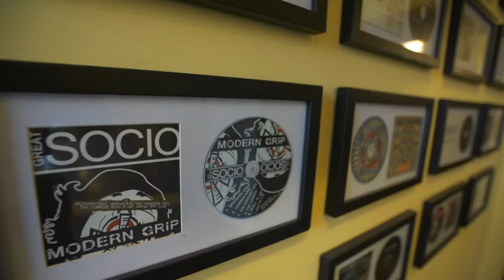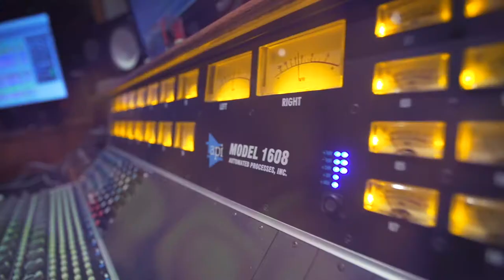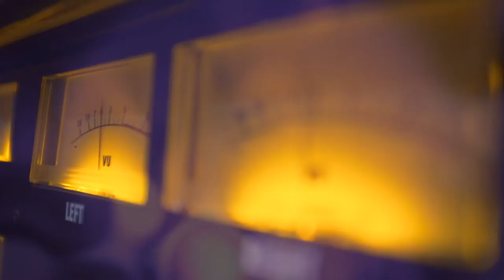Studio Talk - with Ron DiSilvestro at Forge Recording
A few minutes with Producer/Engineer Ron DiSilvestro from Forge Recording Studios in Oreland, PA (USA).